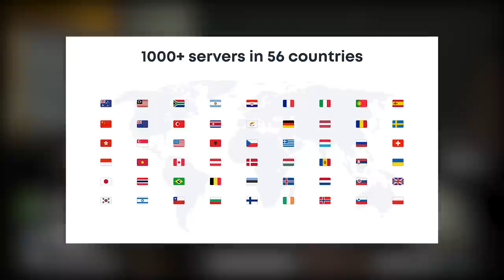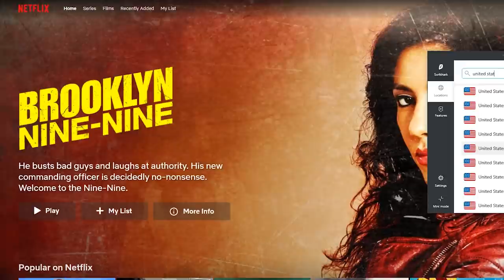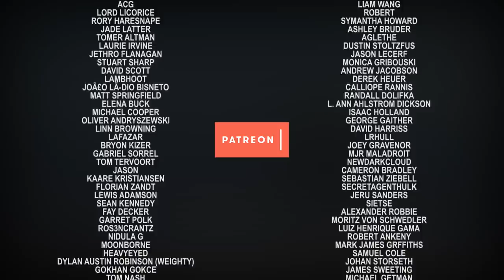Attempting to Make Sense of Ghost Recon Breakpoint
Code provided by publisher.

When I requested a code for Ghost Recon Breakpoint, I wanted that same kind of comfort I get from almost any Ubisoft open world game—that kind of mindless, cookie-cutter action that you can switch your brain off to, even despite the much-discussed microtransactions. What I got was an experience that was far... stranger. Thanks to its near-broken technical state and pointless, ill-thought out systems, Breakpoint ends up a completely different experience to the one the developers likely intended... and that might be for the best.